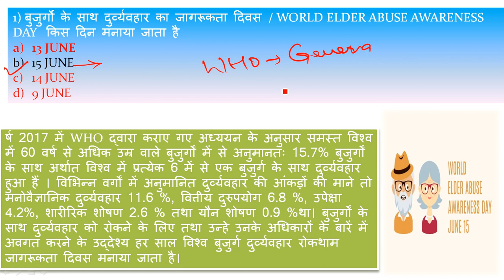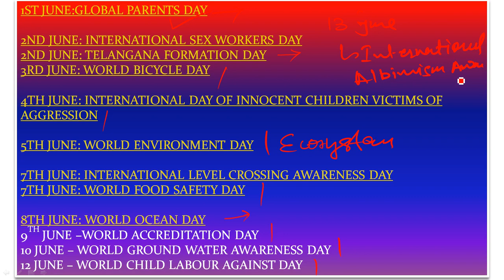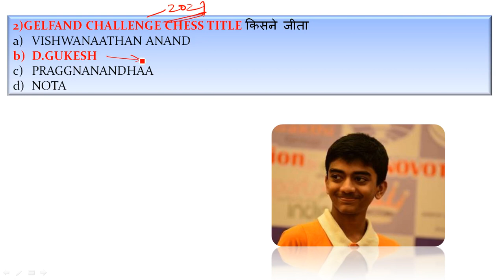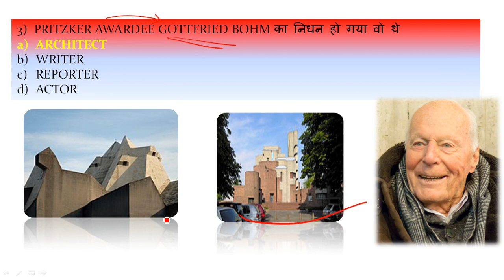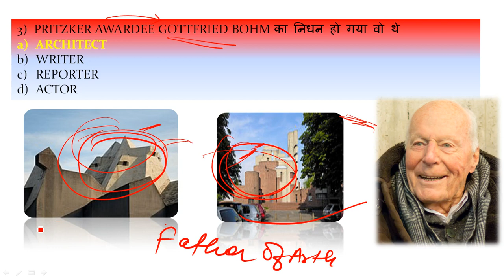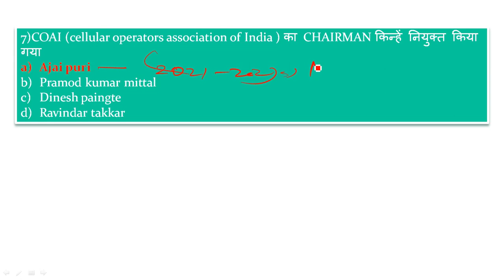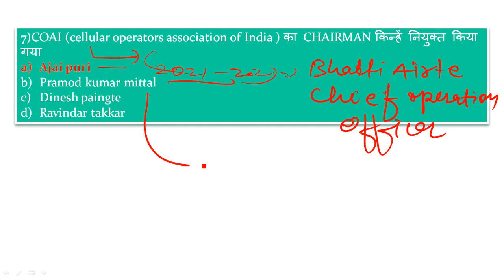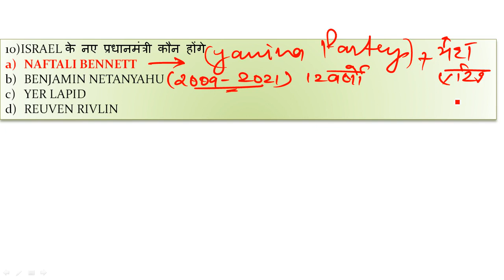DAILY CURRENT AFFAIRS #16 JUNE 2021 MOST IMPORTANT CURRENT AFFAIRS FOR ALL EXAMS